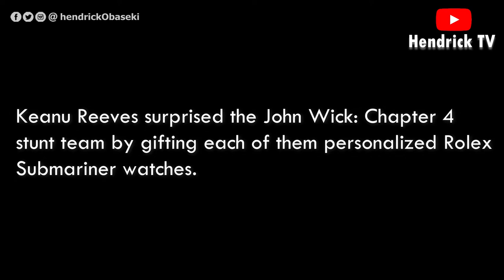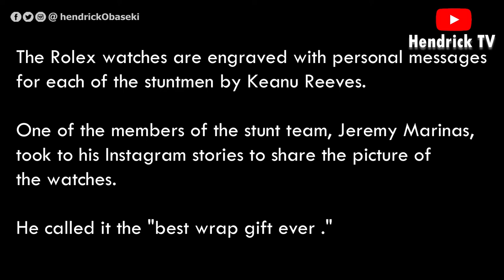Keanu Reeves gifts personalized Rolex watches to everyone on the 'John Wick 4' stunt team [Photos]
Keanu Reeves surprised the John Wick: Chapter 4 stunt team by gifting each of them personalized Rolex Submariner watches.

This came after the actor and his stunt crew finished the shoot for the upcoming action film.

The 57-year-old actor gave Bruce Concepcion, Jeremy Marinas, Dave Camarillo and Li Qiang the watches while having dinner with them in Paris, after wrapping the shoot of his action film.

The Rolex watches are engraved with personal messages for each of the stuntmen by Keanu Reeves.

One of the members of the stunt team, Jeremy Marinas, took to his Instagram stories to share the picture of the watches.

He called it the "best wrap gift ever ."

Another stuntman, Bruce Concepcion, also posted a photo of his customised watch on his Instagram story and wrote, 'Got that new new thank you bro KR."